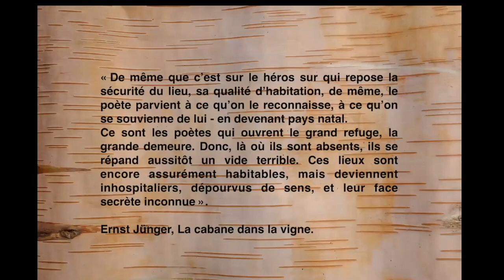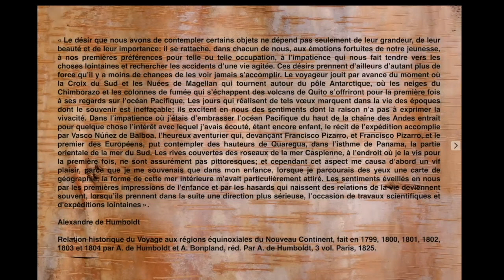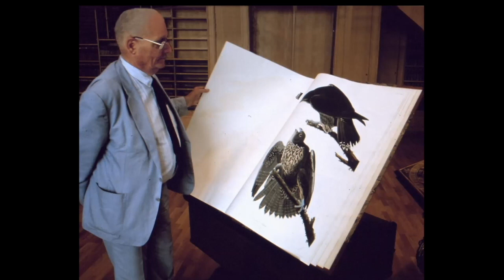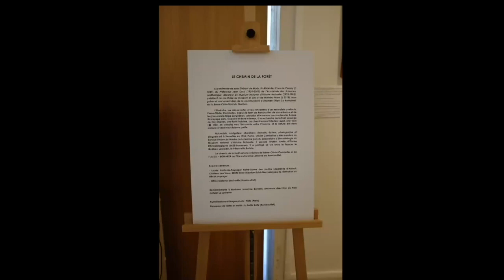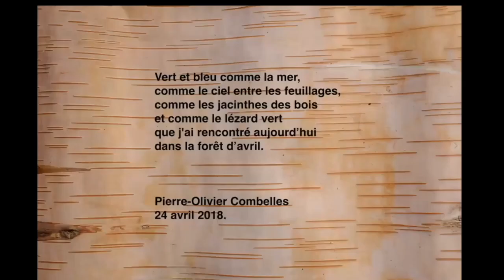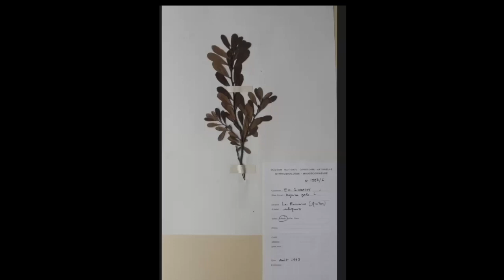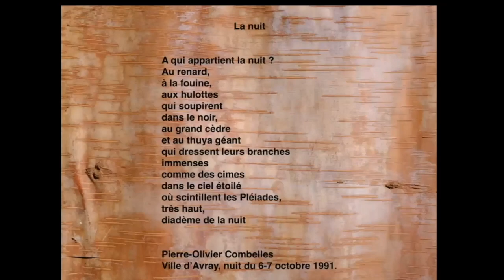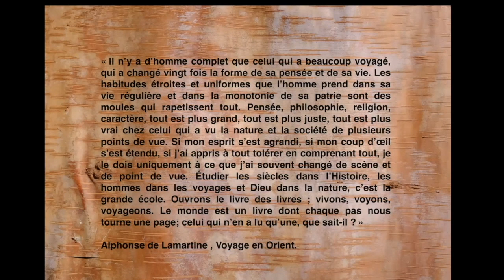Exposition UIA : Le Chemin de la forêt – Pierre-Olivier Combelles (2021)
Des jardins de Versailles et des forêts d’Ile-de-France à la taïga du Québec-Labrador en passant par le versant amazonien des Andes , le Chemin de la forêt, une exposition virtuelle de Pierre-Olivier Combelles (2021).

Retrouvez l’actualité de l'Université Inter-Âges sur notre page facebook et notre site internet.